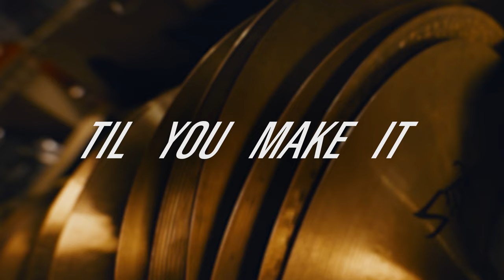“I bought a desk from Donald Fagen, it’s now in Studio A” - John McBride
For today’s NerdingOut, we are back in Nashville at Blackbird Studio to speak with sound engineer and studio owner John McBride (Garth Brooks, Martina McBride, Stevie Nicks) about the Neve 8087 in Blackbirds’ Studio A. Join us as John reflects on how he acquired and revamped the desk, and why, for him and many others, Studio A is the perfect room to record in.

NerdingOut is where we visit studios around the globe to talk about favourite gear, the plugins that never leave their chain, the tools one would save from a burning building, or the instruments brought to every session.

With Binaural Renderer for Apple Music, you can hear how your Dolby Atmos sessions will sound on Apple Music in the DAW of your choice.